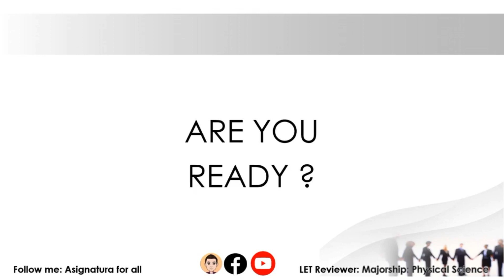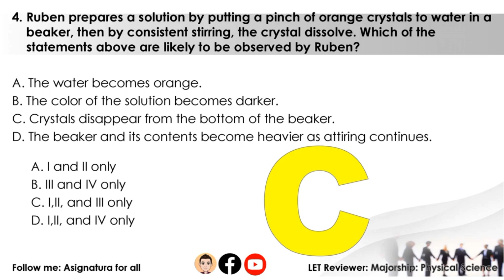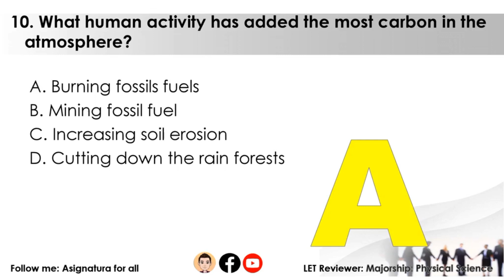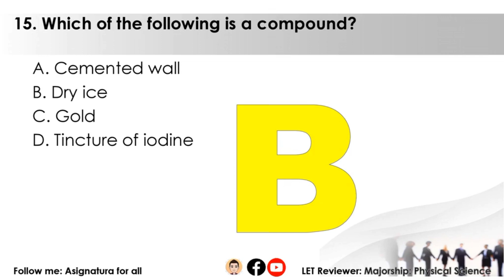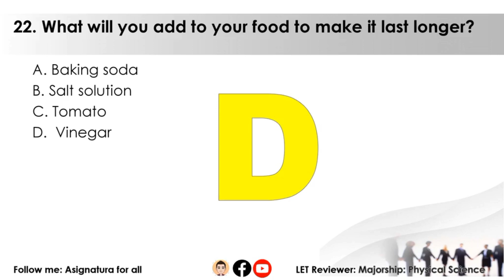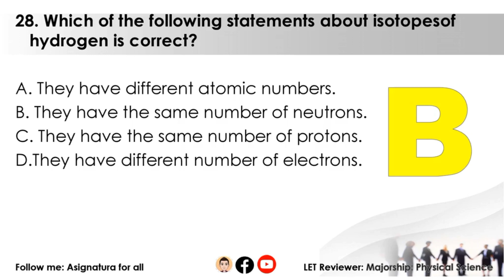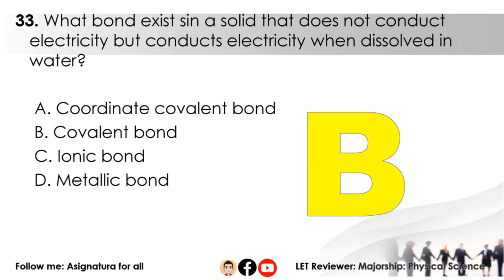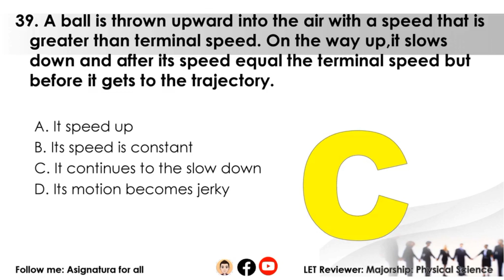Actual Question||Majorship: Physical Science Reviewer March2024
Actual Question|| Majorship: Physical Science||March 2024

You will be the next LPT 👏 Claim it 🤞

The runt will become a great tribe, the weakling become a strong nation. I am God. At the right time I'll make it happen."
-Isaiah 60:22